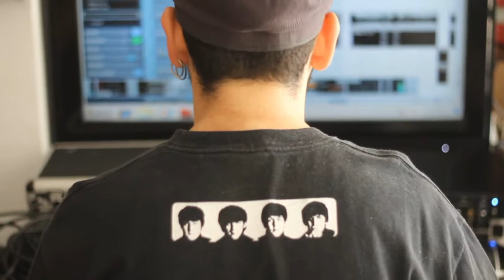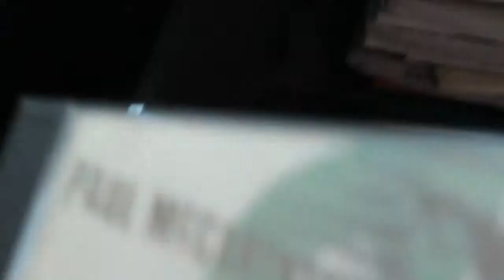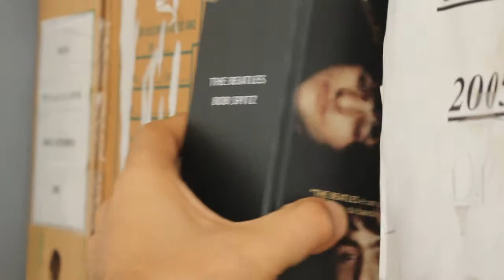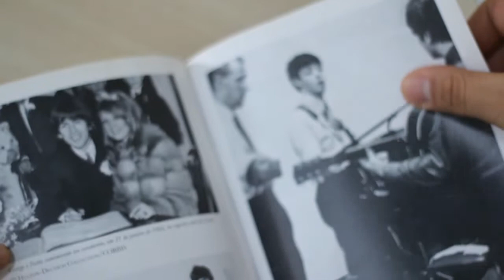BANDA SP MIX - MEDLEY THE BEATLES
The Beatles - Let it be / Yesterday / Hey Jude - by SP Mix

Curiosidades:
- Let It Be é o décimo terceiro e último álbum lançado pelo grupo inglês. Gravado entre janeiro de 1969 e março/abril de 1970, os Beatles receberam o "Academy Award" (Oscar) de "melhor trilha sonora original com o Let It Be (filme), em 1970.
- Yesterday, segundo o Guinness Book,  é a canção mais regravada da história, tendo sido regravada por outros cantores mais de três mil vezes.
- Hey Jude foi lançada no Lado A do single Hey Jude/Revolution de 1968. Apesar da longa duração da canção (mais de sete minutos, o que era muito incomum na época), foi o single mais vendido dos Beatles. Foi eleita pela revista Rolling Stone a 8ª maior música de todos os tempos.

Ficha Técnica:
Gravação de áudio realizada em Julho de 2012 com Home Studio's Mola
Banda SP Mix em todas as faixas:
Bião do Baixo - Arranjos, Backing e Baixo
Lico Fernandes - Vocal, Backing, Bateria e Percurssão
André Mola - Vocal, Backing, Guitarras e Violões
Mixagem e Masterização feita pela Banda SP Mix em Dezembro de 2012
Edição de imagens -- Bião do Baixo